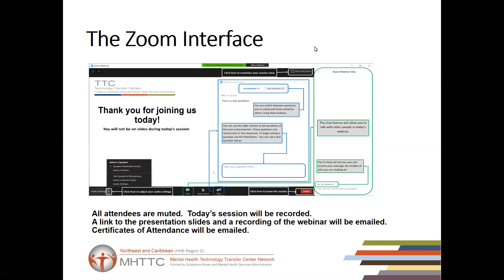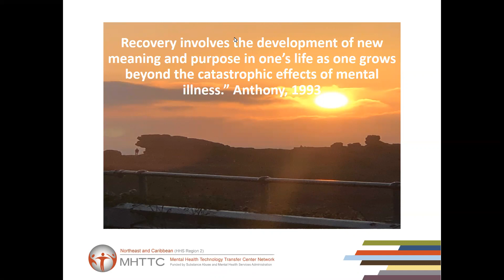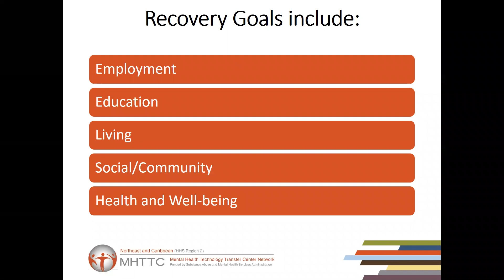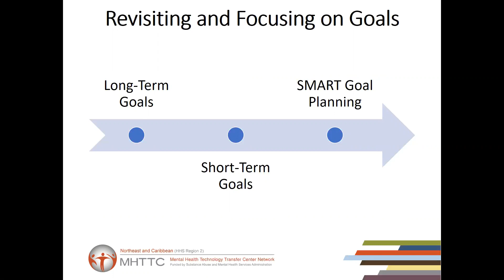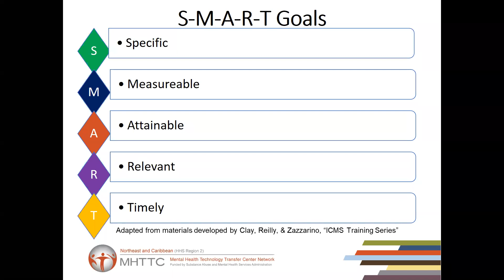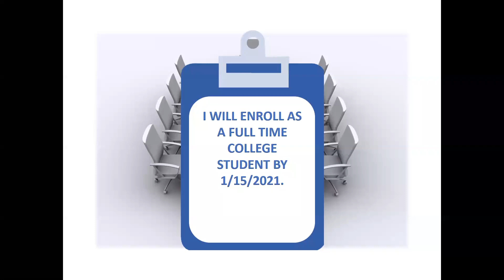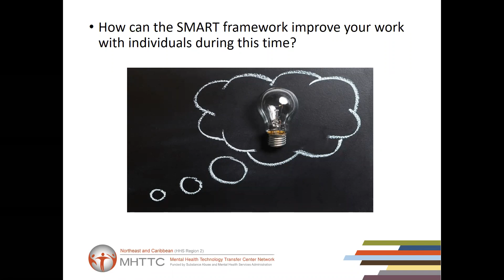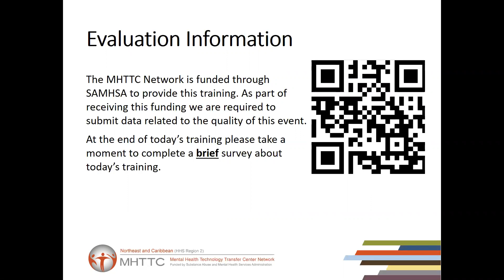Getting Back on the Road to Recovery: Focusing and Developing Recovery Goals | Webinar | 10/28/2020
Focusing on recovery goals during the current pandemic may be difficult for many individuals participating in mental health services. Specifically, individuals' lives may have been disrupted due to personal illness, economic factors, and increased family responsibilities. Progress toward recovery goals, such as employment, education, living, and wellness, may have been put on hold while basic needs are addressed. This webinar will provide practitioners with the tools and strategies to assist individuals with refocusing on recovery goals. SMART goal planning will be discussed and applied to recovery goals.